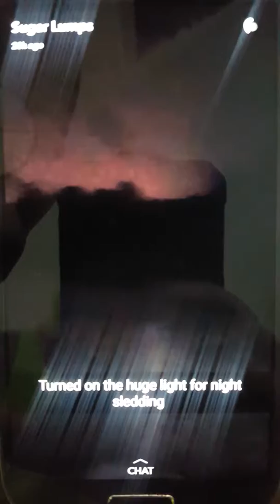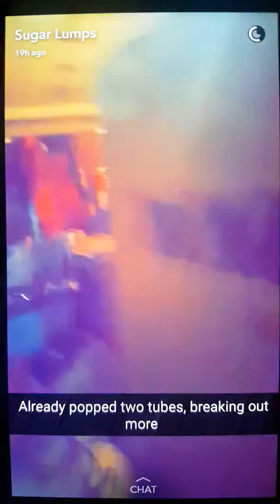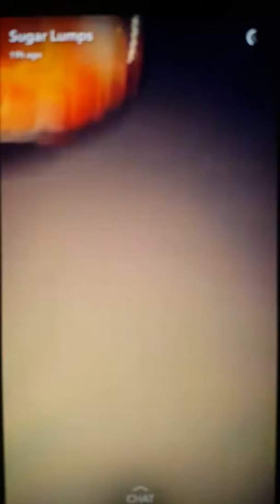Jake and Sammy Go Night Sledding